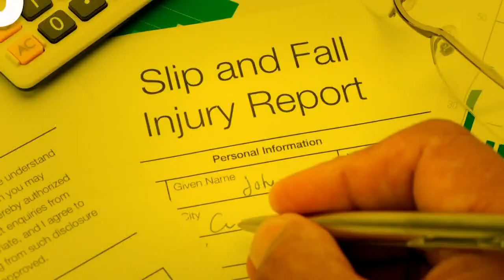SE Texans discuss the border wall, Trump's power to call a 'national emergency,' immigration issues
Southeast Texas Weekly is a political round table featuring Southeast Texans. 12News' Kevin Steele hosts along with guests, WL Pate, Kristy Wendler, Todd Hickman, Kent Batman, Jeff Lewis, Godfrey Leggett & Fernando Ramirez